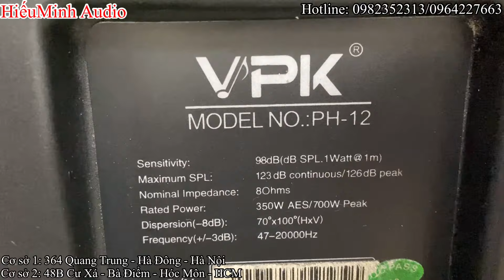Thanh lý Loa VPK PH12 thương hiệu USA, Kraoke quá hay trong tầm giá. LH: 0982352313